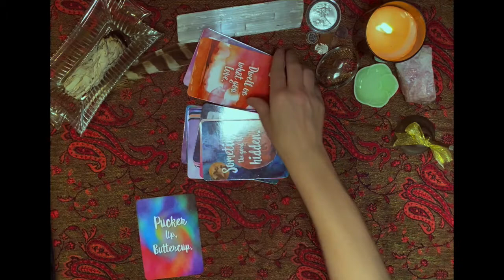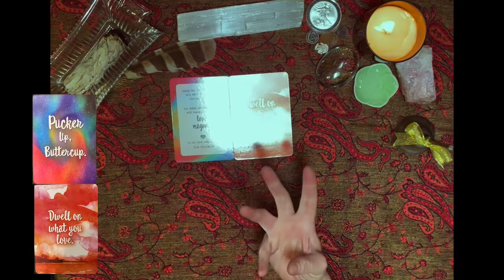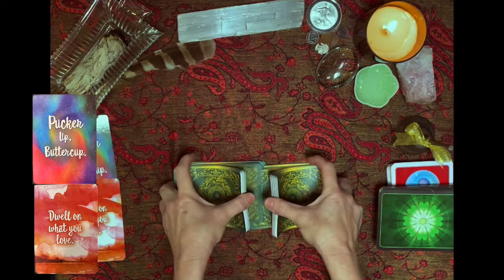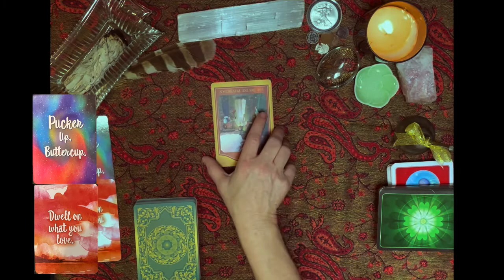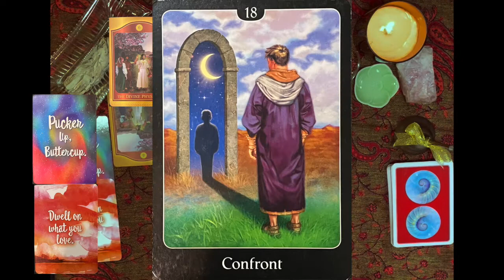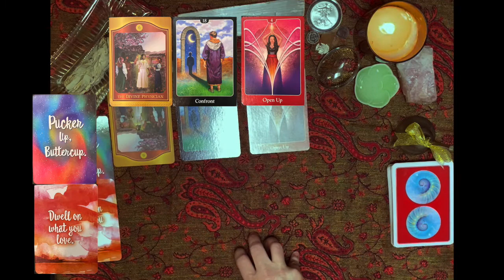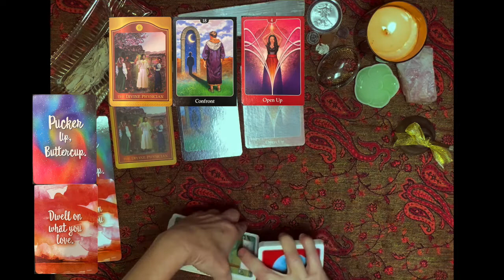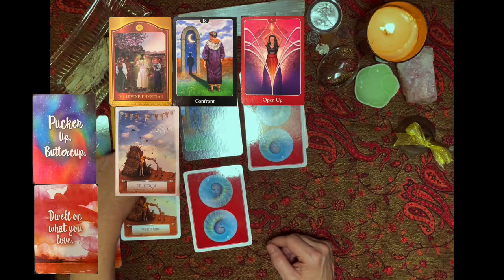Collective Reading for 2021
Please understand that this is a collective reading and may or may not resonate with you. Much Love and Light! 💖

A couple of notes about this video. While I was creating the video I didn’t realize there was a glare on the cards until after I did the reading. It’s such a beautiful message of healing that I didn’t want to redo it. So to compensate for the inability for the viewer to see the cards I have added photos into the video. Many apologies if this video’s edits are annoying. I would encourage you to just listen to the audio. I’ve called out the cards and the deck names and authors through out.

Meanwhile, a very happy and fulfilling New Year to you all. 💖

Painted Oracles, Channelled Guidance and Tarot Readings are
subject to interpretation and should not be taken as Absolute.
Painted Oracles, Channelled Guidance and Tarot Readings by
be given as to their accuracy.  Painted Oracles, Channelled
Guidance , Oracle and Tarot Readings  do not replace Professional
Medical/Legal/Business opinion and advice. They will not force
you to follow a particular course of action, or attempt to
exert any form of control over your free-will and common
sense.  The contents of Painted Oracles, Channelled Guidance, Oracle
and Tarot Readings are not legally binding. Any decisions made,
or actions taken by you as a result are your sole responsibility
and have not been forced upon you, by me. I assume no legal
liability for any damages, losses, or other consequences of any
viewer and or client decisions, subsequent to, or based on, my Painted
Oracles, Channelled Guidance, Oracle and Tarot Readings.